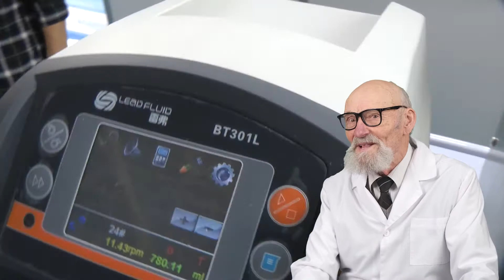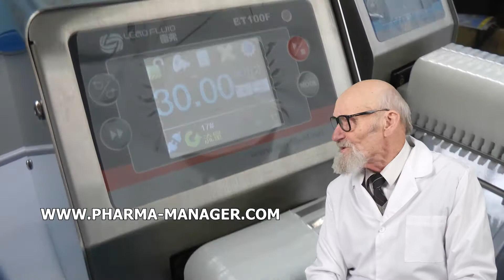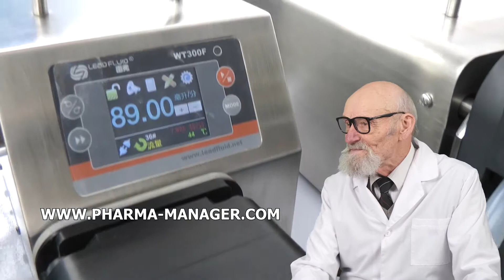Capsule counter. Embossing Date. Screw Conveyor. Packing in a box. Gelatin. Mixing of powders.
Skype: RomanTsibulsky